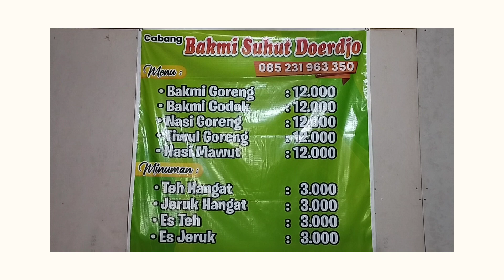Tiwul Goreng Khas Ponorogo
Lokasi : Jl. MT. Haryono Ponorogo (depan Kejaksaan Negeri)